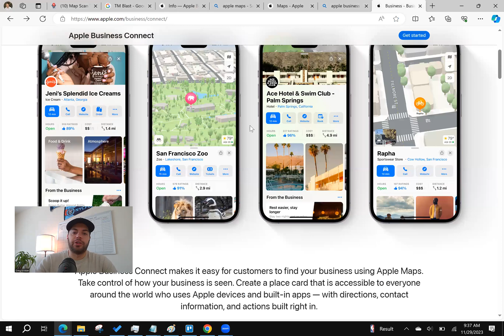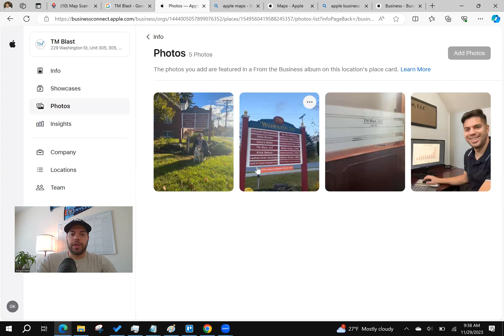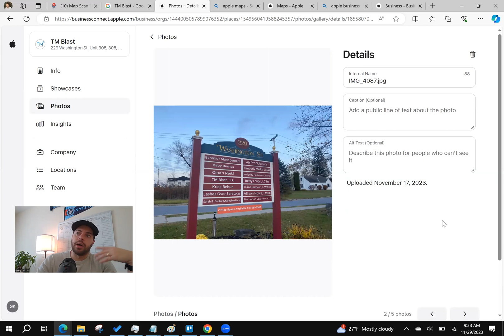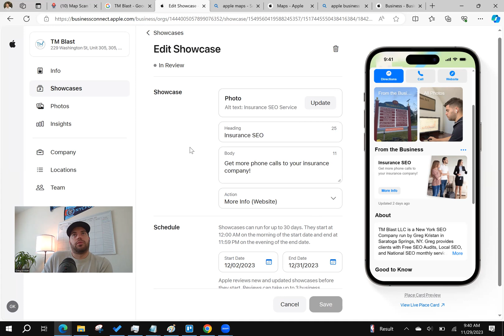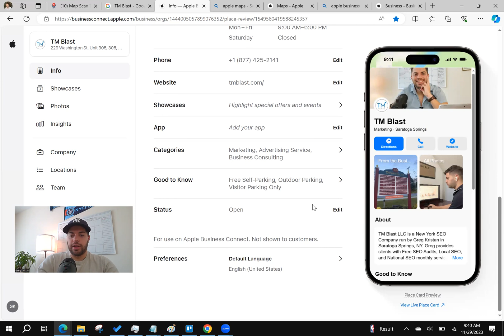What is Apple Business Connect - Why Use it For Local SEO?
The difference is that Apple Business Connect gets your business on Apple Maps, which is important if you are a local business. I work with a client out in NYC who has two business locations. Getting them on Apple Maps has led to more phone calls and leads for their business.

In this video, I share briefly what the dashboard looks like, how I set it up, and some more tips.

Want to see how your business ranks in the heap map on Local Falcon?

If you need help creating an Apple Business Connect page, you can visit this

If you are looking for local SEO help, you can visit my